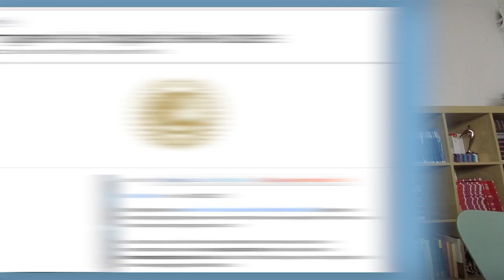Thoughts on Review Scores | Game/Show | PBS Digital Studios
Jamin shares his thoughts about Eurogramer announcing they will no longer use review scores. What's the role of game criticism and how do reviews fit into that role?